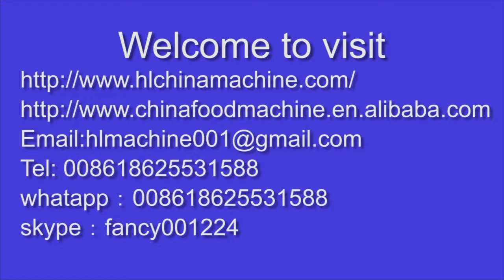gasification oven machine